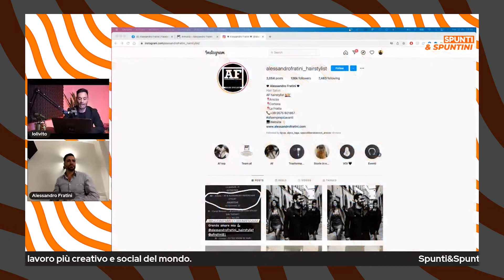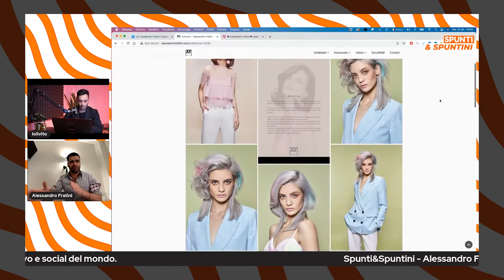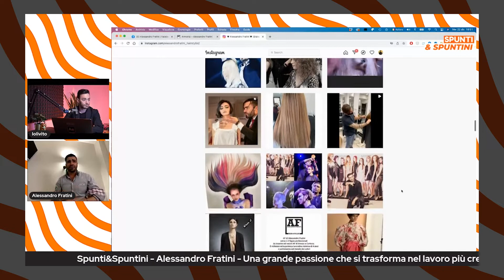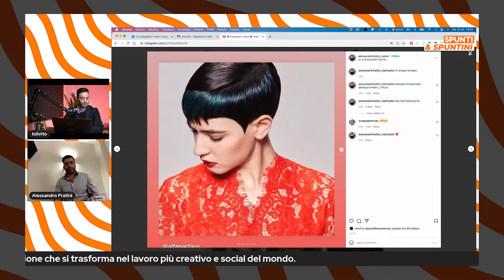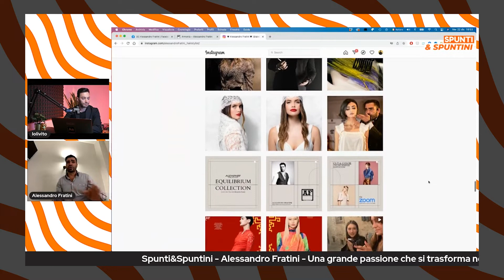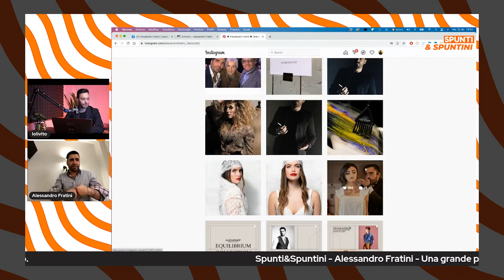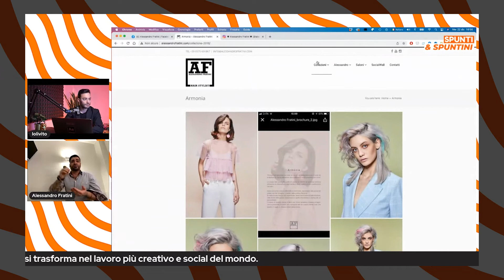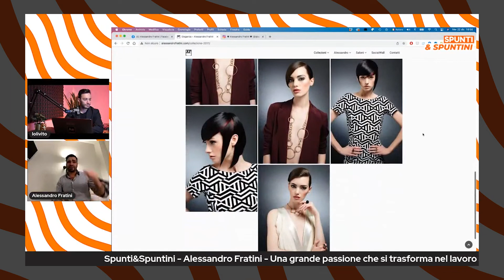Quanto conta la passione nel lavoro - Alessandro Fratini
Quanto conta la passione nel lavoro - Alessandro Fratin